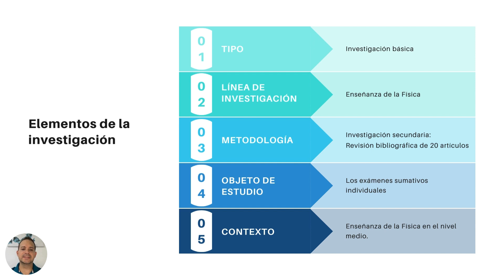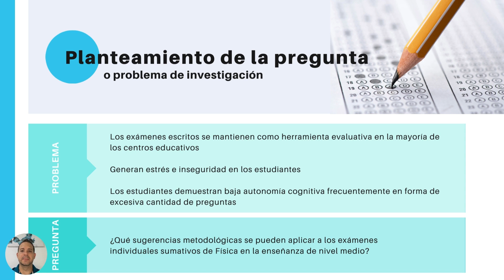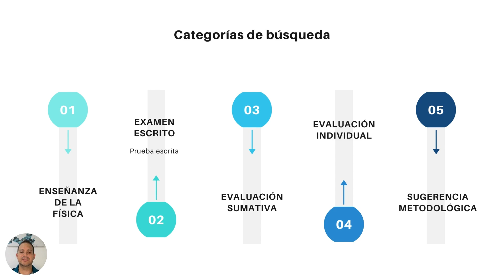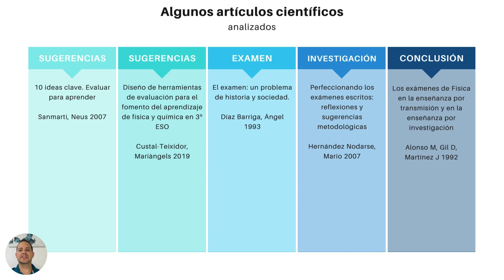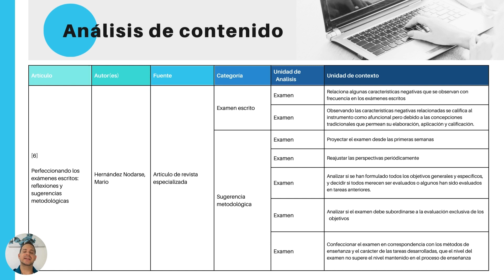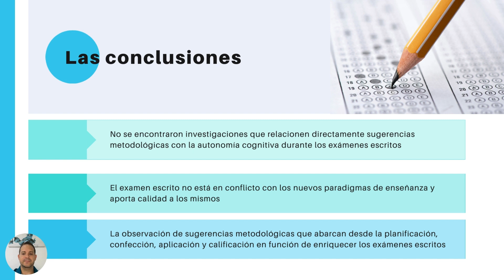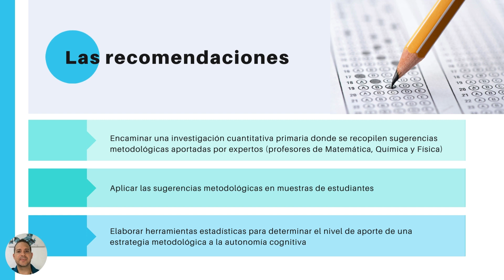Presentación avance del trabajo de grado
Presentación de los avances en el trabajo de grado de la Especialización en Enseñanza de la Física